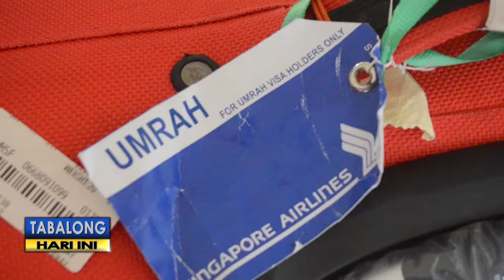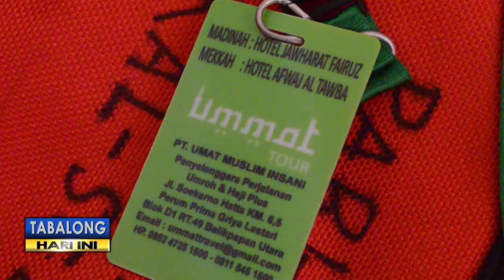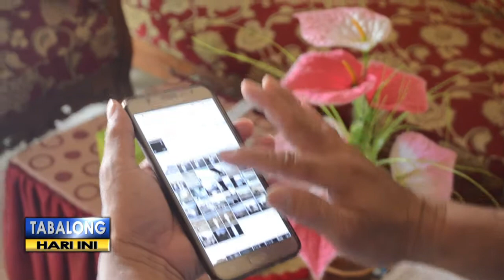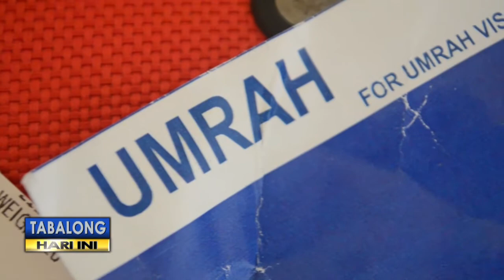Jamaah PT ATM Sempat Diberangkatkan